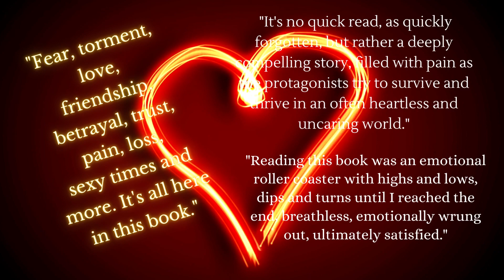FALL- a contemporary MM romance - trailer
Trailer of my book Fall, a contemporary MM romance. The big love story between rich, disaster med student Jake and dirt-poor trapeze artist Doug.